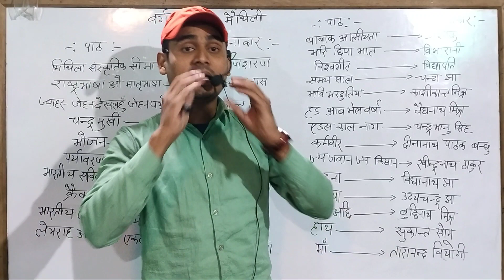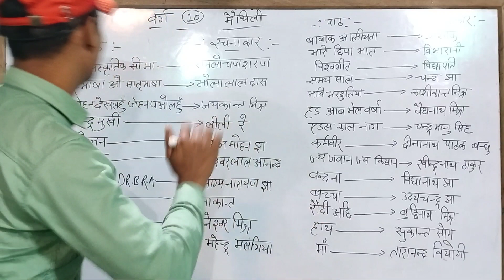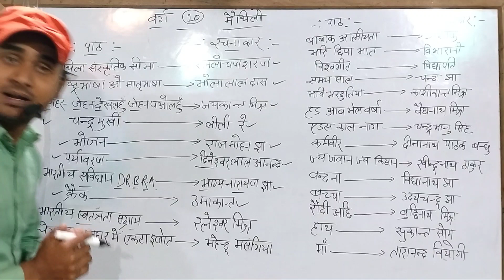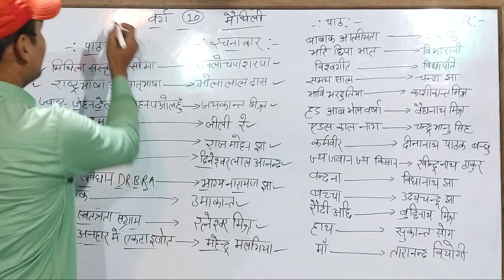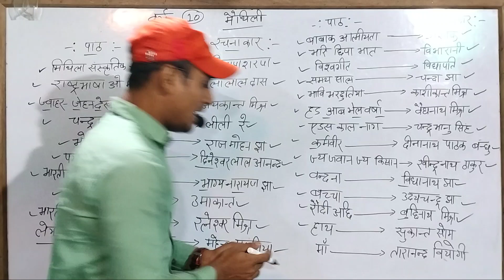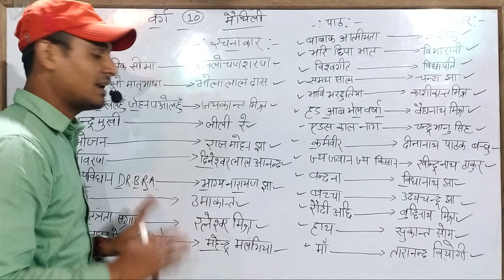Class 10th मैथिली की class शुरू new batch/bseb 10th 2023 /Chapter 1 hoga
10th ,हिंदी book, हिंदी व्याकरण  ऊर्दू book ऊर्दू क़वायद की पूरी तैयारी आपको कराई जाएगी
औऱ
12th हिंदी,उर्फ,इंग्लिश,हिस्ट्री,पोलिटिकल ,यानी पूरा subjets पढ़ाया जाएगा